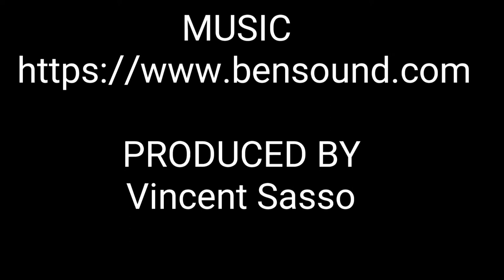Fall Festival at Merrymead Farm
We were hanging out with friends at Merrymead Farm. They had shops, hayride, farm animals, corn maze, and other events. Their ice cream is delicious. The farm is located in Lansdale, PA.